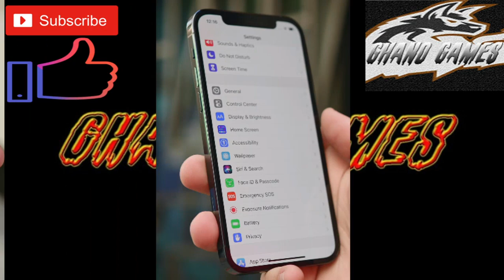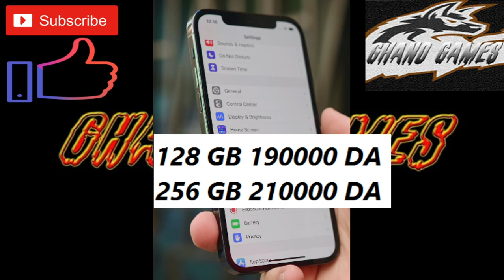سعر ايفون 12 برو في الجزائر | iPhone 12 Pro prix algerie